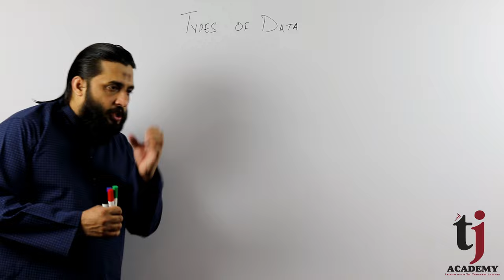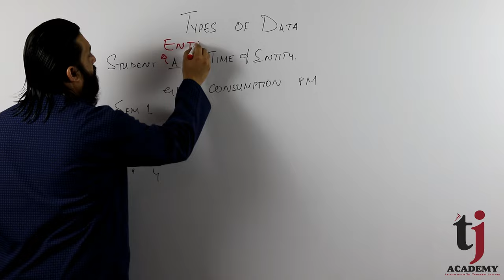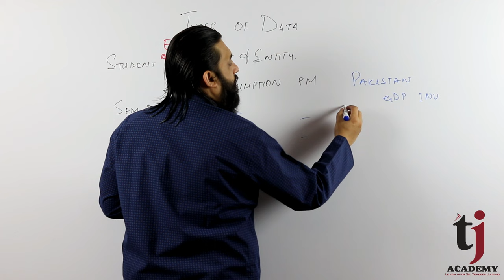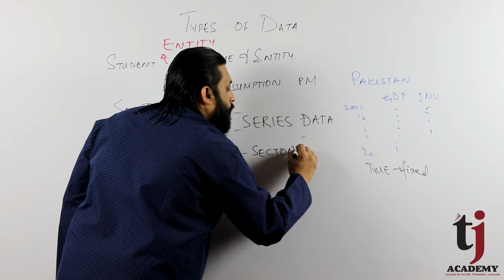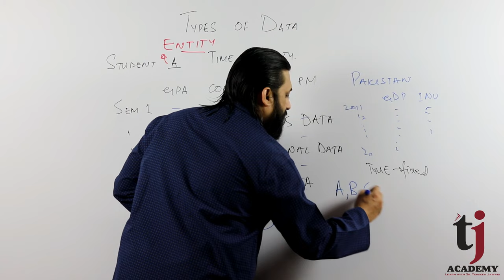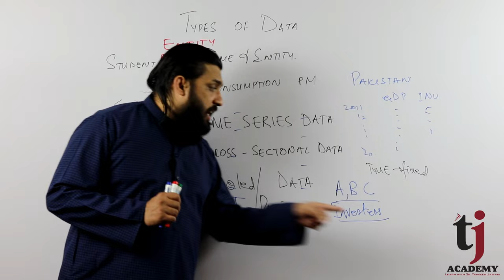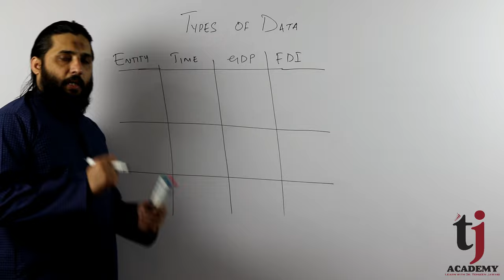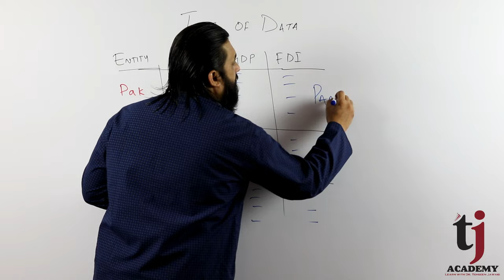Econometrics # 1: Types of Data: Time Series, Cross Sectional and Pooled/Panel Data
This video/lecture tells about Time Series, Cross Sectional and Pooled/Panel Data. @TJ Academy